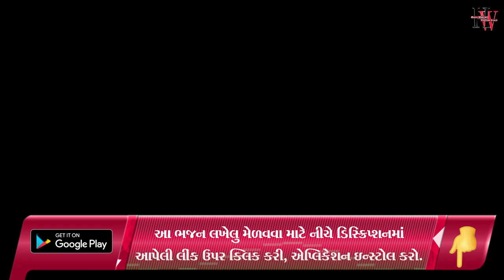નંદરાણી રે સાંભળો નંદરાણી | ધાબા ડુંગરી સખી મંડળ હાલોલ |Gujarati kirtan| Hans Wahini Official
Shailesh Moradiya
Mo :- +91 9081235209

bhajan mandal,

ritaba kirtan,

bhajan,

new kirtan,

new satsang,

krishna bhajan,

krishna kirtan,

thakorji kirtan,

krishna bhajan,

escon recydency,
નંદરાણી રે સાંભળો નંદરાણી ,
satsang mandal,
satsang mandal bhajan,
satsang mandali,

જય માતાજી